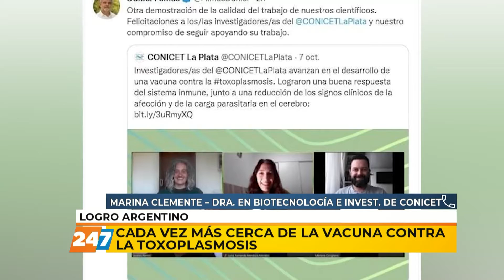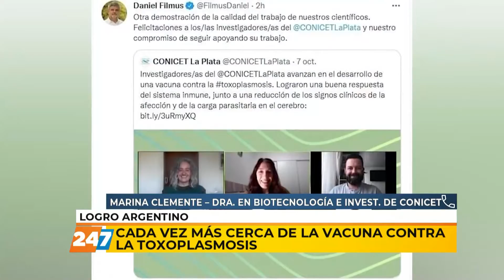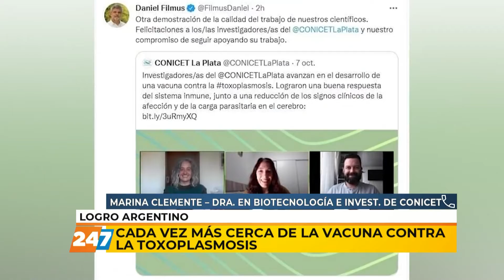MI | CADA VEZ MÁS CERCA DE LA VACUNA CONTRA LA TOXOPLASMOSIS | MARINA CLEMENTE | 11/10/21